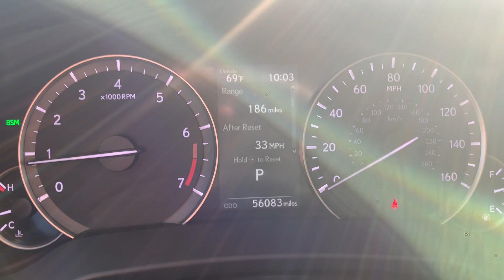Used 2021 Lexus RX 350 Walk Around (T265004)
We provide AIRPORT TRANSPORTATION and NATIONWIDE DELIVERY OPTIONS. We are conveniently located on State Route 66 (Defiance St.) Archbold, Ohio, 6.8 miles south of the Ohio Turn Pike Exit 25 and 3.6 miles north of St Rt 6. * Easy access from any location.